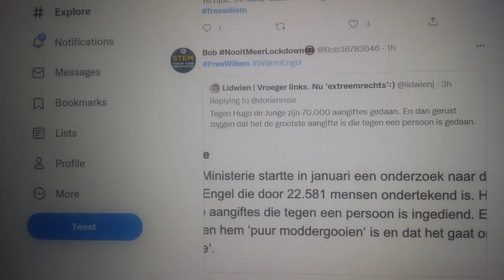Willem Engel Viruswaarheid Aangehouden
Free Willem Engel !

Nog nooit een strafbaar feit gepleegd, geen strafblad, alleen een medische diploma en dans hobby.